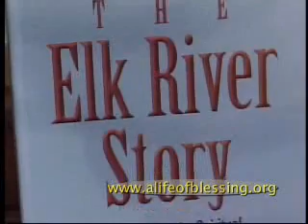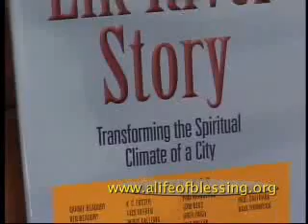A Prayer Evangelism Strategy for Community Transformation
-A Life of Blessing Episode 35
-Interview of author Rick Heeren
-Aired July 1-7, 2005